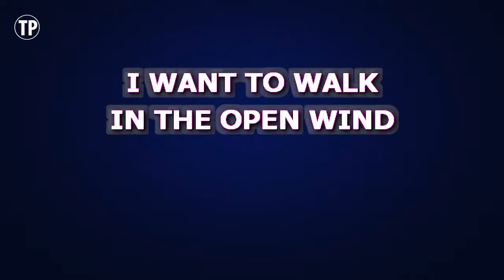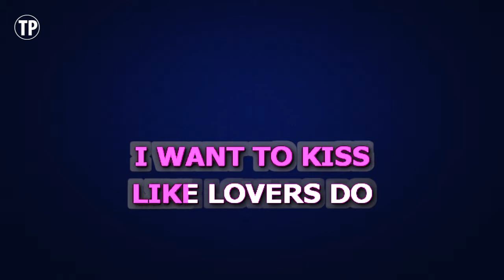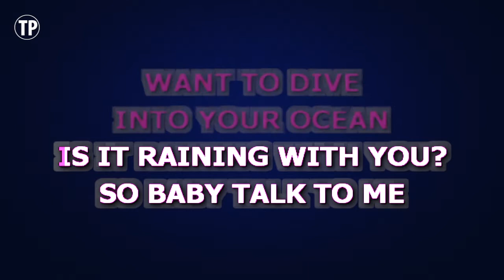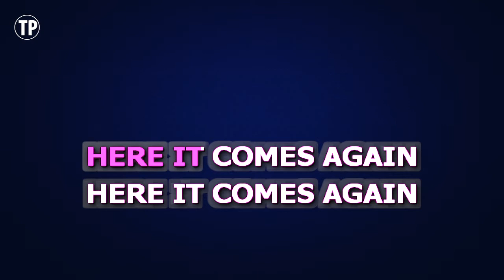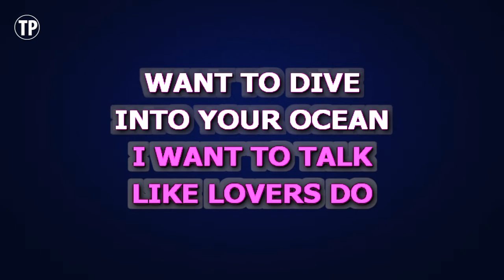Eurythmics - Here Comes The Rain Again | Karaoke Lower Key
Enjoy singing along with this Karaoke Version of Here Comes The Rain Again as made famous by Eurythmics. (Lower Key Version)

Here Comes The Rain Again is a song originally recorded by Eurythmics. This version of the song has been fully re-recorded and re-arranged by Miguel Galguera

Release Notes:
· Tempo: 126 BPM
· Songwriters: Annie Lennox, David Allan Stewart
· Publishers: Universal Music Publishing Group